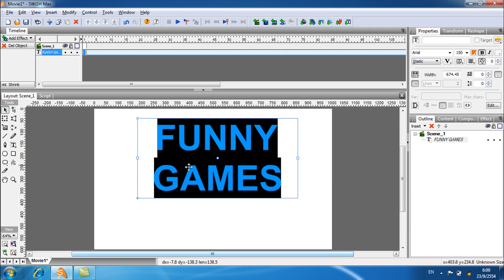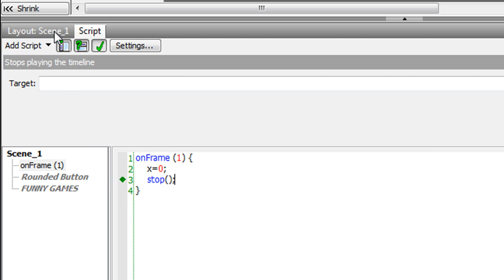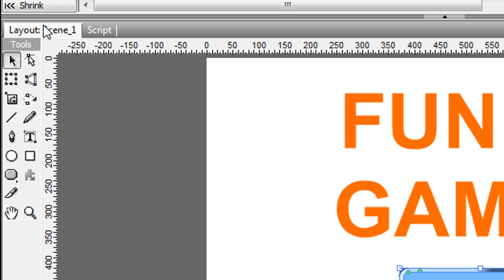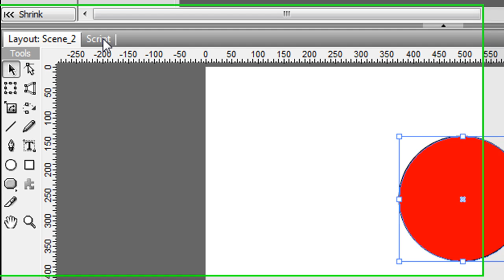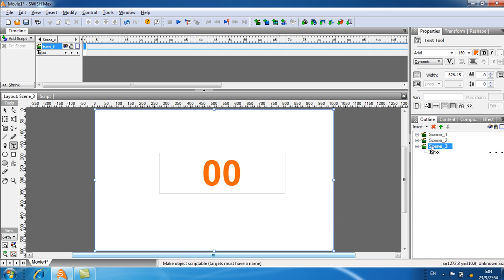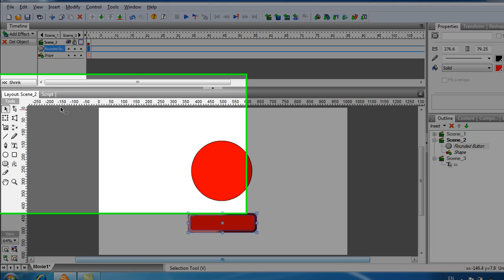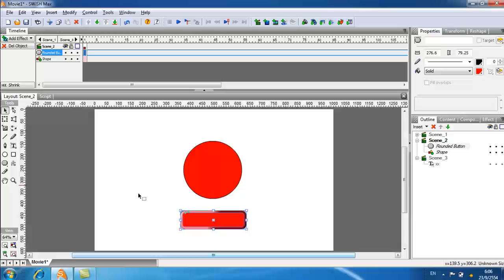workshop07-SwishMax-Udon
Workshop UD-07 การกำหนดตัวแปร การกระทำกับตัวแปร และการนำค่าของตัวแปรออกมาแสดงผล โดยผ่าน textbox ประเภท Dynamix ในการประชุมเชิงปฏิบัติการพัฒนาสื่ออิเลคทรอนิกส์แบบมัลติมีเดียปฏิสัมพันธ์และเกมการศึกษา(Interaction Media&Educational Game) วันที่ 20 -24 กันยายน 2554 ณ โรงแรมเจริญโฮเต็ล อุดรธานี จัดโดยสำนักเทคโนโลยีเพื่อการเรียนการสอน สพฐ